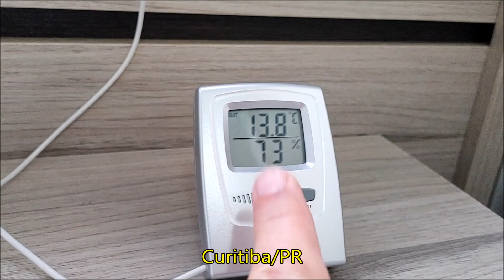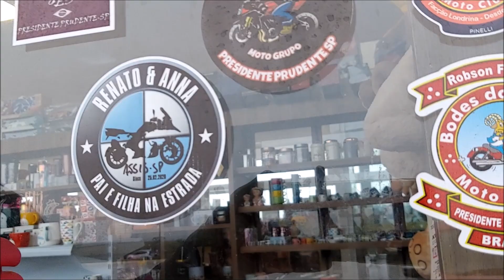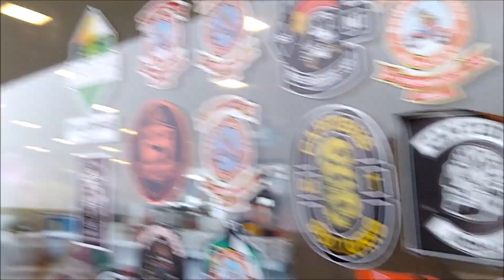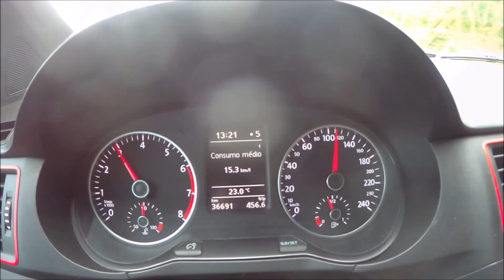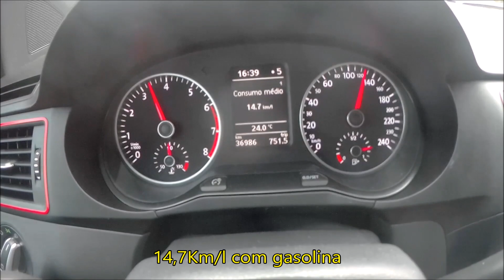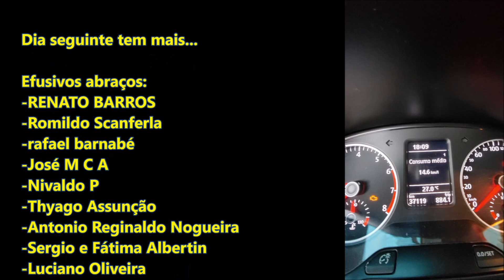Viagem quadrúpede Curitiba - Cuiabá. Dia 1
Blá, blá, blá... fomos de Foxquinha para Cuiabá. Episódio 1, rodamos 884 Km até Nova Alvorada do Sul/MS.